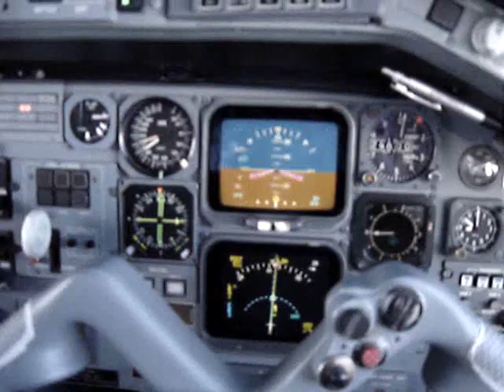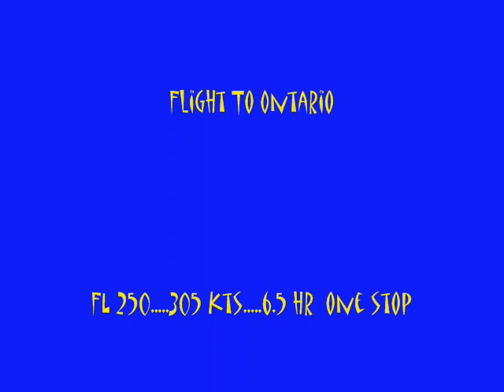Corner office emb 120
Another day at JRMotorsports, flight to Cali for the Fontana Race